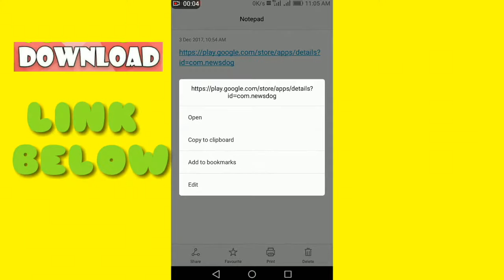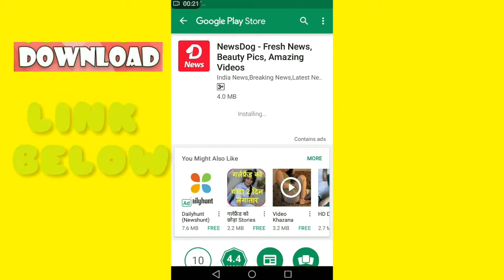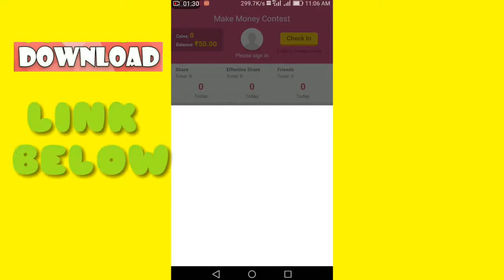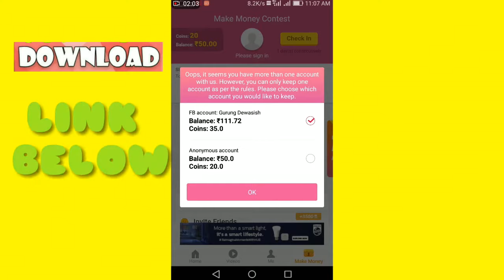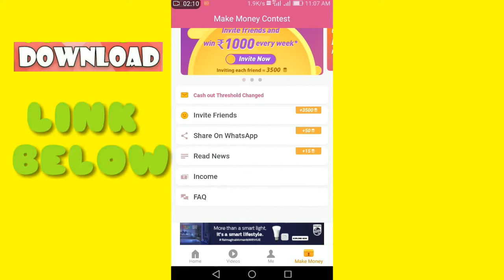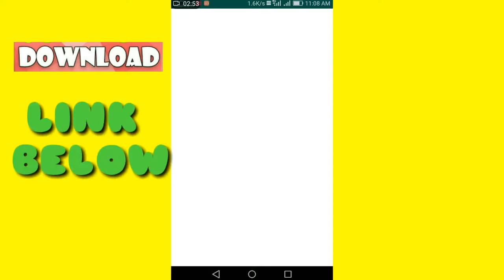100%.. Earn Paytm Cash using NEWSDOG